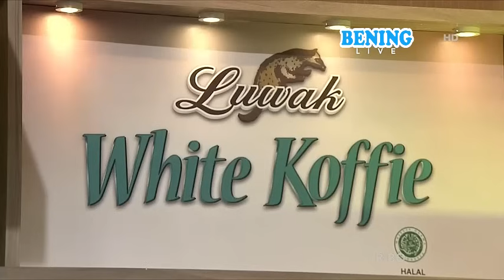BIKIN NGAKAK!! Minta Pakein Dasi Sama SELINGKUHAN, Ternyata PACARNYA... - Rumah Uya 1 Agustus 2017